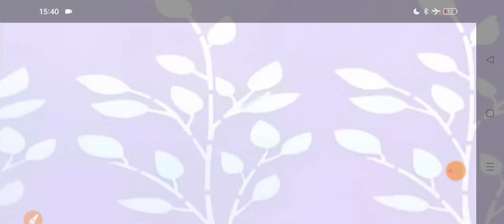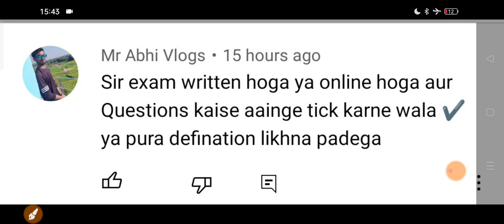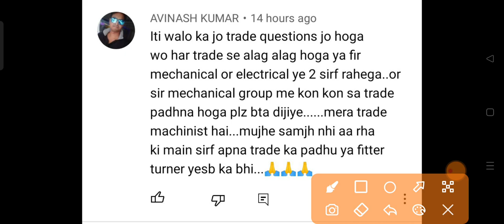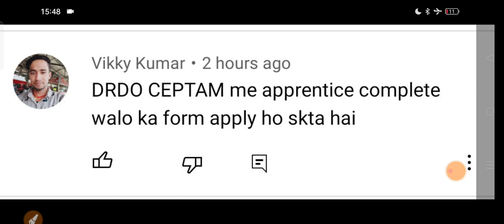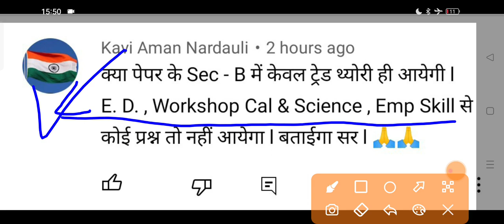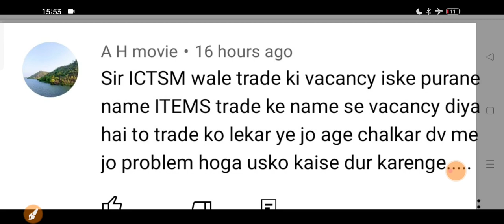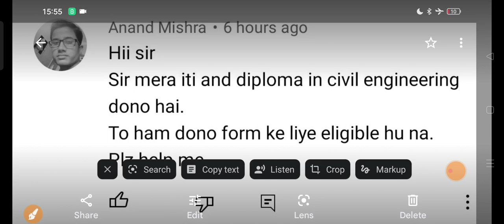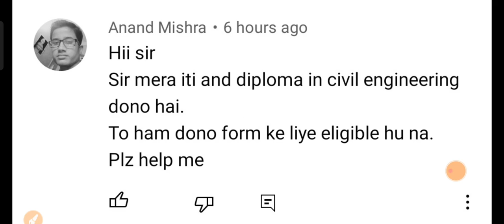DRDO ITI सरकारी नौकरी 2022 समस्या का समाधान || CEPTAM 10 Technician A Naukri से जुड़ी समस्याएं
DRDO ITI सरकारी नौकरी 2022 समस्या का समाधान Q&A